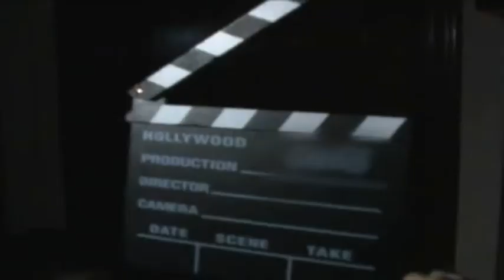Mensaje con metraje (2010) (English subs.)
Argumento:
Un cortometraje realizado con todo el metraje de mis últimos 20 años.

Ficha Técnica:
Año: 2010
Género: Documental / Biografía / Comedia
Director: David Díaz
Guión: David Díaz
Cámara: David Díaz, Abraham Caballero, Javier Haro, Jesús Alarcón, Manuel Monteagudo, Luis Rodrígo, Ernesto Sánchez & Carlos Villén
Montaje: David Díaz
Duración: 1 minuto y 55 segundos
Formato: 1.78:1 (16:9) / MiniDV (24 / 25 fps)
Lugar de rodaje: Madrid / Cuenca / Tenerife
Fechas de rodaje: 1989 – 2009
Montaje final: Enero 2010
Programa de montaje: Adobe Premiere

Ficha Artística:
David Díaz
Jandra April
Eduardo Aránega
Rocio Awada
Óscar Baquero
Abraham Caballero
Sandra Castillejo
Ángel Cortinas
Reduan Dahbi
Borja Galindo
Laura Galindo
Alberto Gonzalo
Marta Gonzalo
Elvira Lorenzo
Alberto Martín
Laura Martín
Manuel Monteagudo
Jesús Muga
Juan Pérez
Sara Román
Christian Sampedro
Andrés Sanz
Ernesto Sánchez
Ana Vázquez